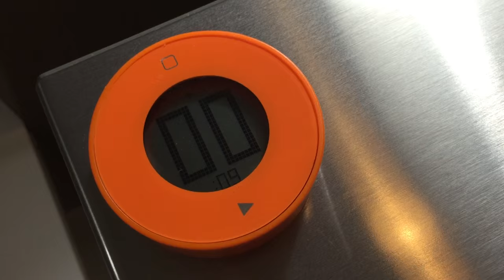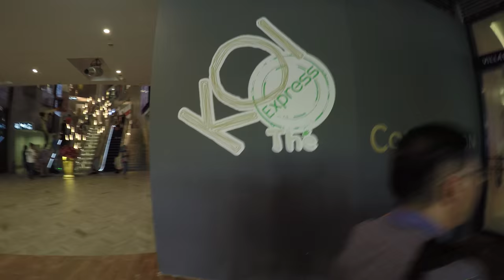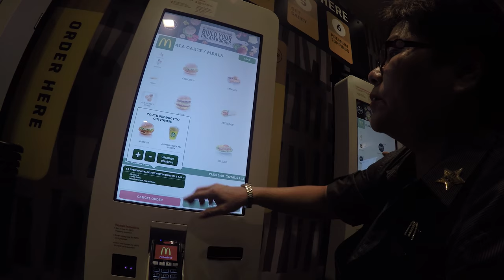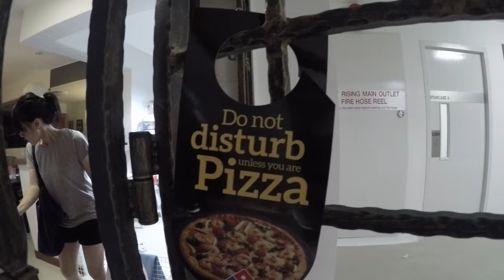NEW Waterway Point Mall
Vlog#027

Twitter | Instagram | Facebook | Snapchat | Beme
@iUnspoken everywhere